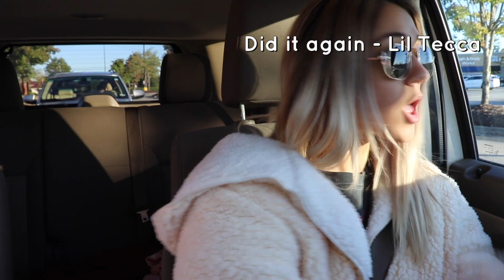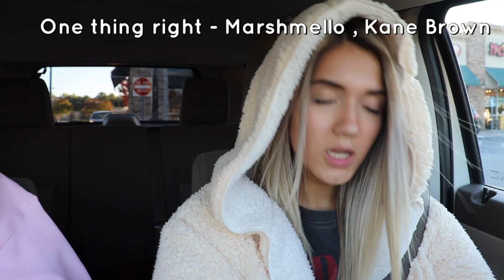fall playlist drive with me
love u guys so much xoxo